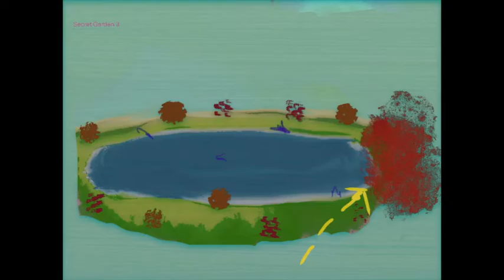Secret Emoji Dance Grotto 21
More bass. Less bathos. Still Twitter friendly.